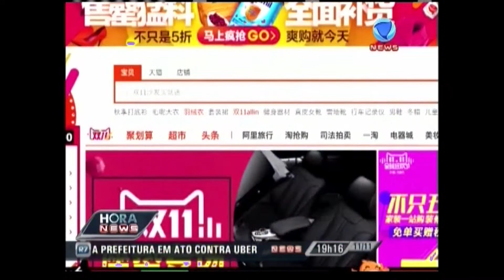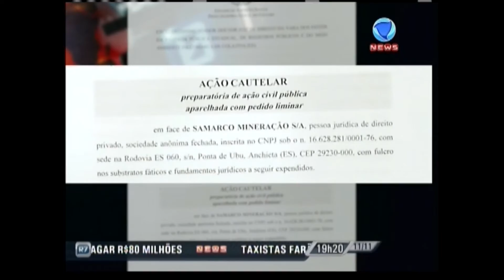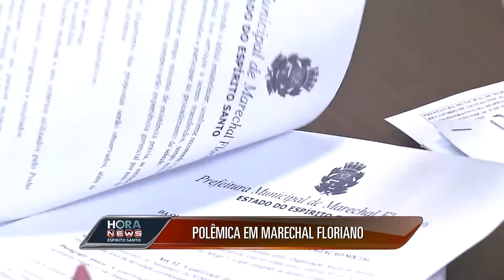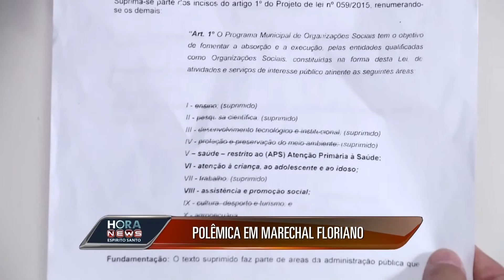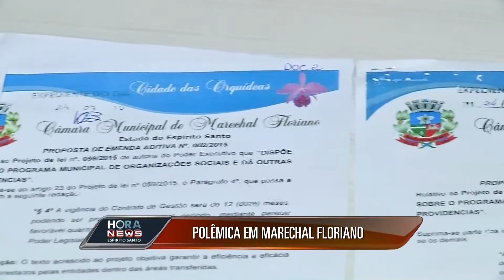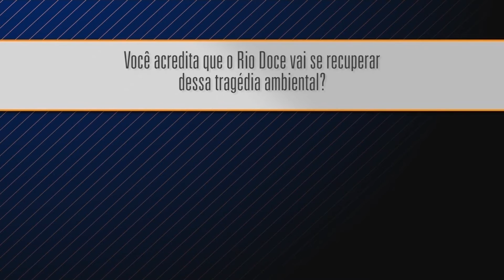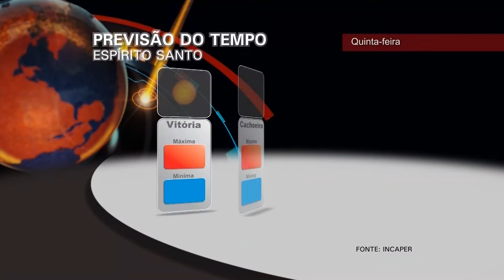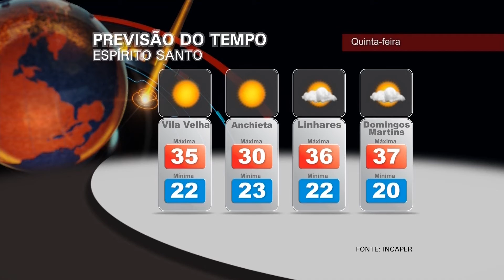Hora News Espirito Santo - Edição da Noite (11/11/2015)